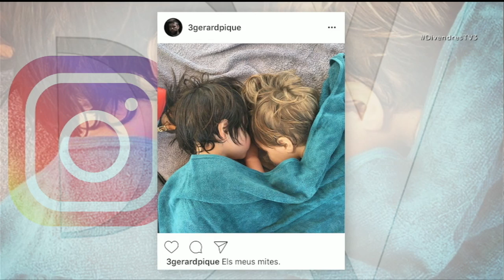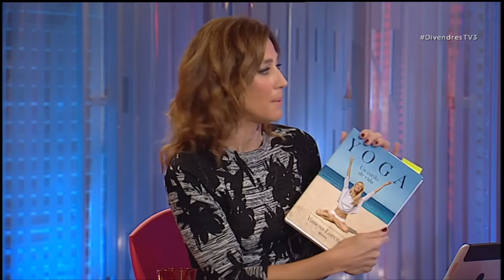Divendres - Divendres - 24/11/2016